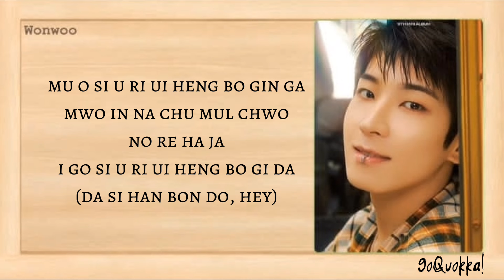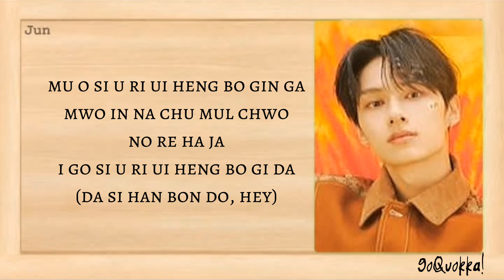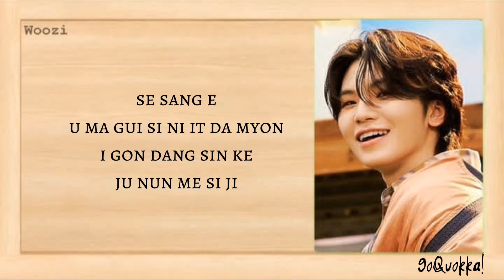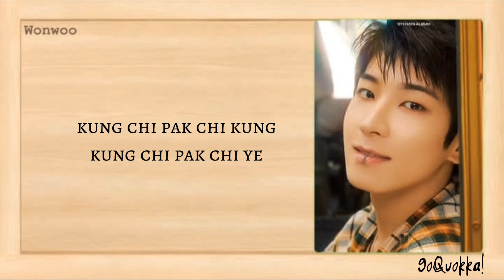SEVENTEEN - 'God Of Music (음악의 신)' Easy Lyrics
se sang e u ma gui si ni it da myon
go map da go a na ju go si po
Hey, ho
Ooh, no
Hey, ho

jon se gye, ah, gong ton gui language
jum gwa mo u mi dal la do
sang gwan om nun gon music (Ooh)
ma ri an tong he do
u ma gi it da myon
u ri nun ji gum bu to nun
a ju chin han chin gu
no wa ne ga mo ru nun sa i yo do chum chul su i so
We can mix it up right, sugar and spice
Brass sound and guitar
ne gul ja myon da ne i ru mi re
kung chi pak chi to han ne i ru min ga?
i got to han na rul wi han so rin ga
Kick snare, drum bass, piano, bass line

mu o si u ri ui heng bo gin ga
mwo in na chu mul chwo no re ha ja
i go si u ri ui heng bo gi da (da si han bon do, hey)
u ma gun u ri ui su mi ni ka
wi hom ha ji an a gye sok du ri ki ja
Everybody, gwi rul gi ul lyo bo ja

i gon dang sin ke ju nun me si ji
um jong ha na ha na moa bo ja, mm
chum chwo no re he
gi bu ni kun ne ju ne

kung chi pak chi kung kung chi pak chi ye
heng bo gun ba ro ji gum i ya

seng ga ke bwa u ri nun so um ma jo u ma gi ya
jo ma da ui kung jak mat chwo ga myo sa ra ga
ge mi ui bal so ri ma jo do harmony, ooh

u ma gui si ni it da myon

SEVENTEEN to the world
jon se gye da hap chang

[Korean:]

세상에 음악의 신이 있다면
고맙다고 안아주고 싶어
Hey, ho
Ooh, no
Hey, ho

전 세계, ah, 공통의 language
자음과 모음이 달라도
상관없는 건 music (Ooh)
말이 안 통해도
음악이 있다면
우리는 지금부터는
아주 친한 친구
너와 내가 모르는 사이여도 춤출 수 있어
네 글자면 다 내 이름이래
쿵치팍치 또한 내 이름인가?
이것 또한 나를 위한 소린가

무엇이 우리의 행복인가
뭐 있나 춤을 춰 노래하자
이것이 우리의 행복이다 (다시 한번 더, hey)
음악은 우리의 숨이니까
위험하지 않아 계속 들이키자
Everybody, 귀를 기울여 보자

이건 당신께 주는 메시지
음정 하나하나 모아보자, mm
춤춰 노래해
기분이 끝내주네

쿵 치 팍 치 쿵 쿵 치 팍 치 예
행복은 바로 지금이야

생각해 봐 우리는 소음마저 음악이야
저마다의 쿵짝 맞춰가며 살아가
개미의 발소리마저도 harmony, ooh

춤춰 노래해
기분이 끝내주네

음악의 신이 있다면

전 세계 다 합창